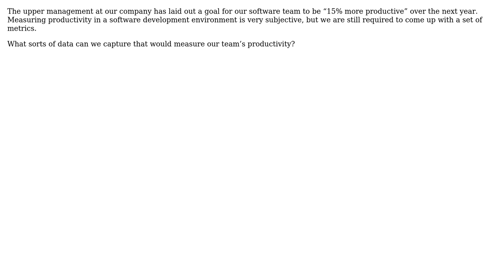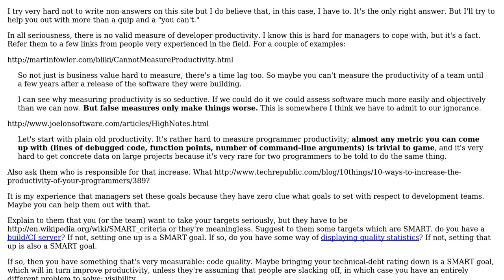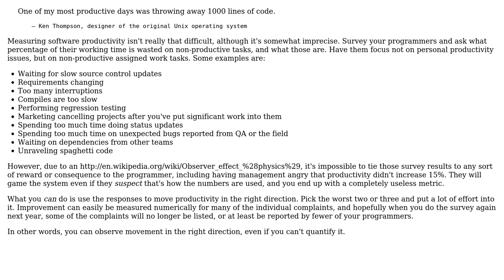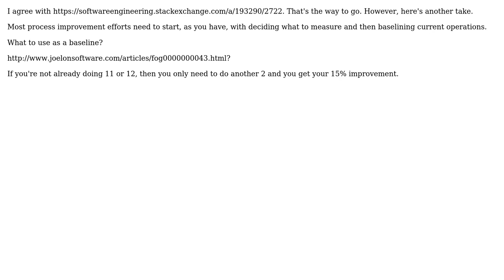Software Engineering: How to measure team productivity? (4 Solutions!!)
Software Engineering: How to measure team productivity?

With thanks & praise to God, and with thanks to the many people who have made this project possible! | Content (except music & images) licensed under CC BY-SA | Music | Images & others | With thanks to user Peter K. user pdr user ozz user markyd13 user Karl Bielefeldt and the Stack Exchange Network Trademarks are property of their respective owners. You are responsible for your own actions.